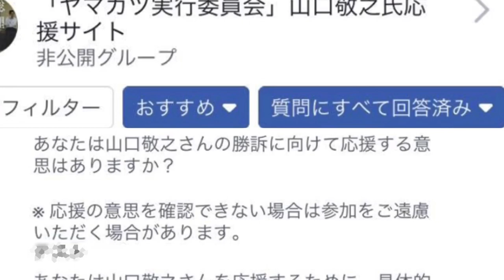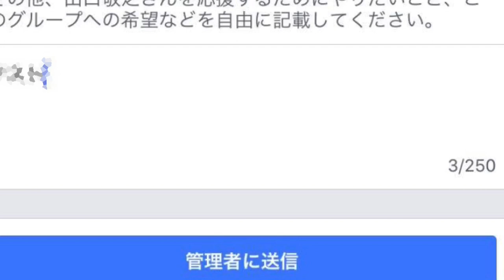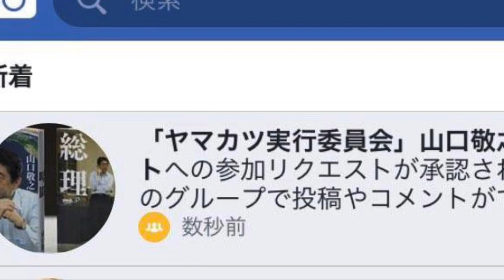FB編 ヤマカツ山口敬之氏応援サイト参加方法はこちら！！山口敬之氏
小川榮太郎先生のYouTube
伊藤詩織氏に関連した記事によりアカウント停止となったなった件はこちら↑

亜細亜新聞CH  台湾 表現の不自由展YouTube

🌷lisanhaさんの取り組みはこちら⬇️

@lisanha123  リザーニャさんのTwitter
こちらも⬇️必見！

🐿権藤しまさんのブログです！

山口敬之氏地裁後の会見

速水健朗　TOKYO SLOW NEWS
４月３日放送分 刑法改正と性的同意

蓮舫が森法務大臣をドつめする委員会

森法務大臣が叩かれる衆議院法務委員会

45分あたりから…

2020年３月６日参議院議員予算委員会
青山繁晴参議院議員の質疑　８分13秒あたりから新型コロナウイルス名称に関する件

14分あたりから

マコモマスクの資料、購入検討はこちらから

月刊中国の鳴霞（メイカ）さんのYouTube必見

20年１月15日　トゥールさんとのライブです‼️

10月20日本日は豊島区巣鴨で拉致被害者救出署名活動でした！アメブロもご覧下さいね！

★ 籠池桂茂氏の本「籠池家を囲むこんな人たち」青林堂

　書店やアマゾンでご購入できます！